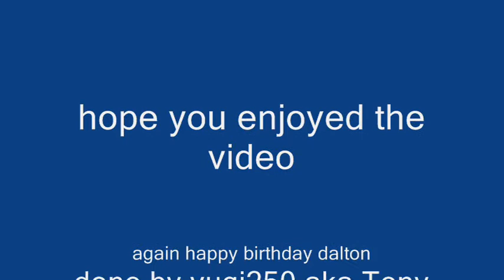a birthday & video message.wmv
birthday & video message orig started march 11th finished tonight after some time away from stuff i have been busy with